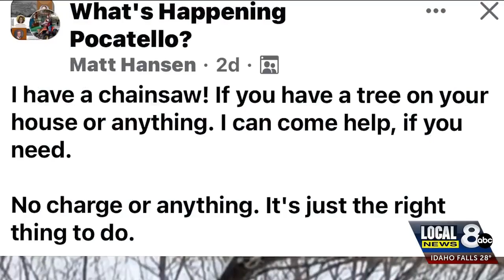Good samaritan clears fallen trees for free